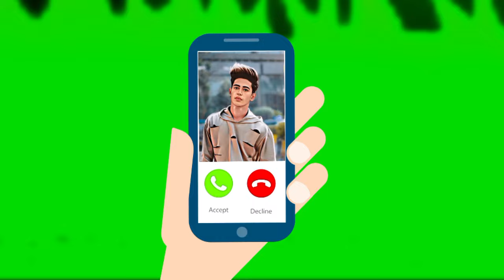Danish Jain Horror Story | Danish Zehen Horror Stories In Hindi | danish bhai ki atma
Danish Jain Horror Story | Danish Zehen Horror Stories In Hindi  , danish bhai zinda rehte the na

Aahat ,
Aahat Aahat ,
Aahat Horror Episodes ,
Fear Files ,
Bhoot Wala ,
Bhutiya Kahani ,
Kahani ,
Hindi Kahani ,
Hindi Kahaniya ,
Horror Story ,